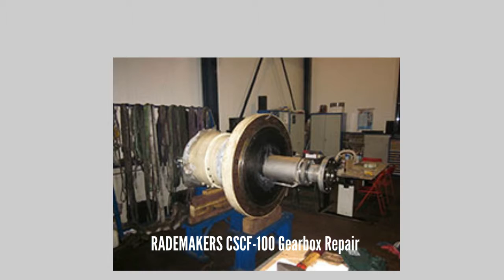RADEMAKERS CSCF 100 Gearbox Repair